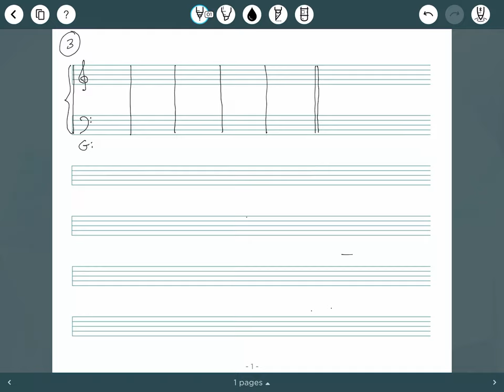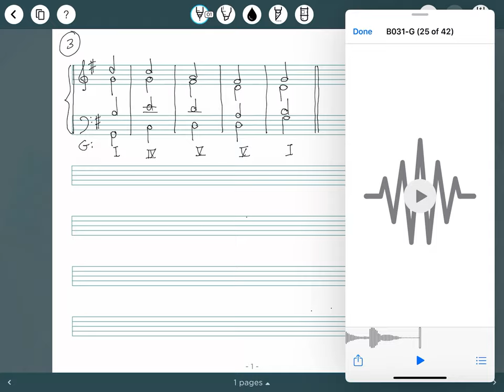Four-part Exercise (5bars) 03 G